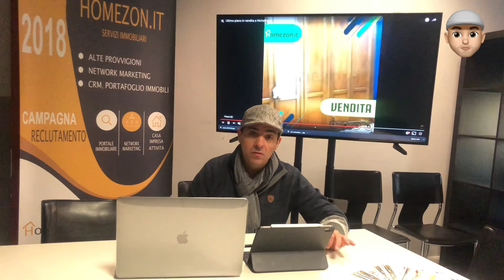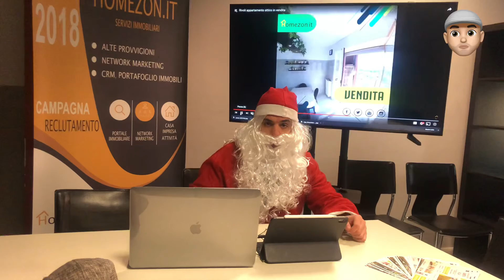6 dicembre 2019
NON SARÀ UN NATALE FORMIDABILE SE NON APRIRAI QUESTO VIDEO.